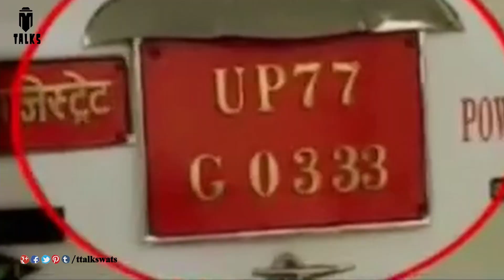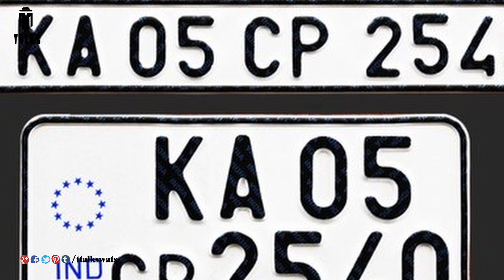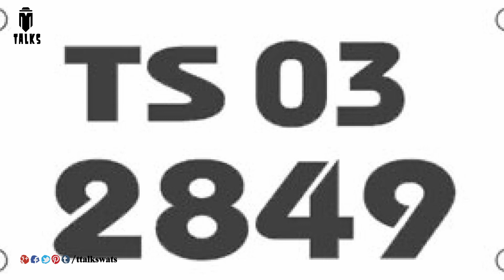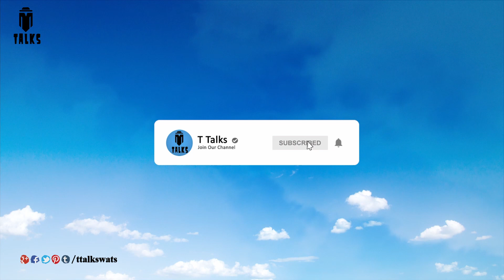Types Of Vehicle Number Plates In India || T Talks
Note: all the information is taken from different sources of internet, google, and Wikipedia.